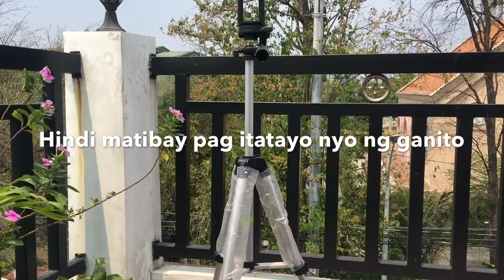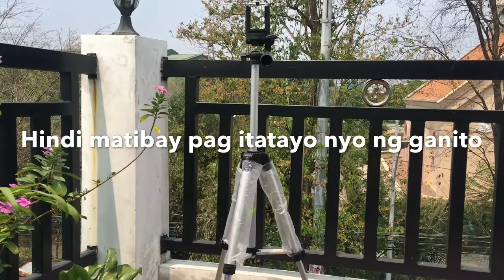Affordable Tripod Mini Saan Nakakabili? + Review II Len Oruga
PERFECT For SOUVENIR WE ACCEPT BULK ORDERS

WERE SELLING PRELOVED/BRANDNEW ITEMS

CHEERS:-)